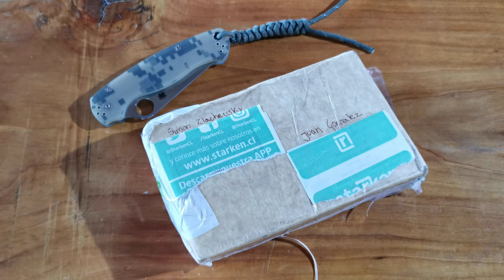Unboxing y prueba de moscas: Flies Good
Unboxing de las moscas para la pesca con mosca que me regalaron los amigos de Flies Good, atadores Chilenos de moscas para la pesca con mosca. Aqui muestro las moscas que me enviaron y las pruebo, tanto en casa como en el río.
Los materiales que usa Flies Good generalmente son Hareline,wapsi,mets,whitin farms entre otros y los anzuelos son tiemco, maruto, algunos dohiku , bead head hanak entre otros.
Los valores de las moscas la mayoria depende del anzuelo. Las moscas Flies Good se clasifican en calidad media y alta. En la alta usamos anzuelos Tiemco y Dohiku, junto con materiales de marcas norteamericanas. En las de calidad media, usamos anzuelos Maruto.
Los valores por ende varían entre los 900 y los 1.500 pesos!
En tiempos de respuesta generalmente se demoran la nada en responderle a un cliente, la mayoria del dia Flies Good está atando y viendo si hay pedidos. Los envios los hacen los dias miércoles y viernes.
Si no tienen el patro o es un patron desconocido, con fotos pueden imitarlo.
Tienen ofertas de 10 a 50 moscas y cajas de 100 moscas (la caja va de regalo)

Finalmente mencionar que es un emprendimiento familiar donde atan padre e hijo.